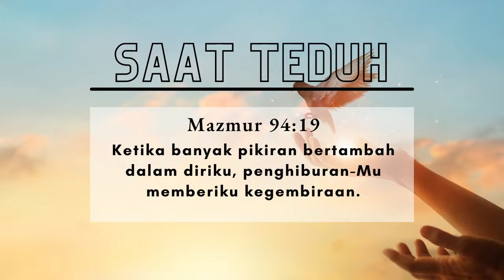Ibadah Partangiangan HKBP Taman Mini | Kamis, 25 Agustus 2022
Rekening HKBP Taman Mini :
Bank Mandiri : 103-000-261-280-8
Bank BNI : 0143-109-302